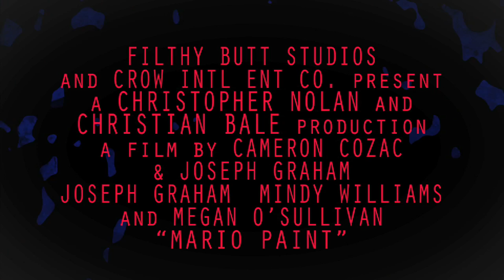Mario Paint: Trailer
Film adaptation of the beloved super NES game, born in 1992.
The film takes Mario through pain and suffering as he works tirelessly over his art.

Art will happen.

A Cameron Cozac & Joseph Graham directorial masterpiece.